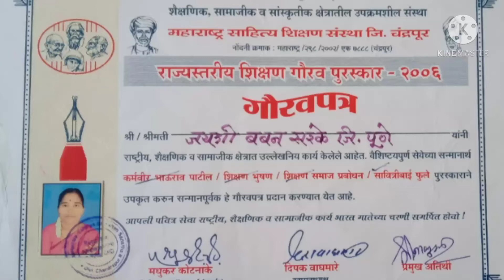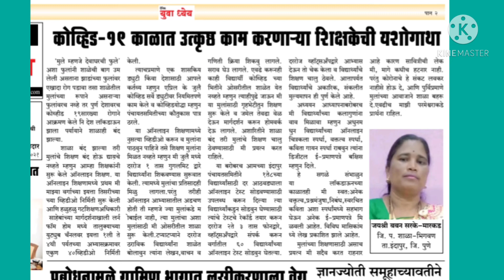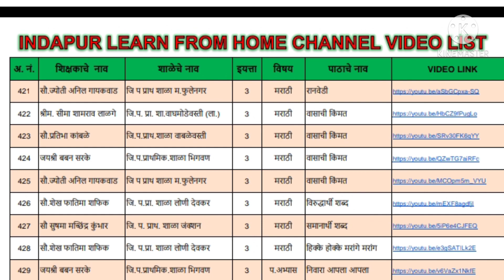Certificate and Achivment